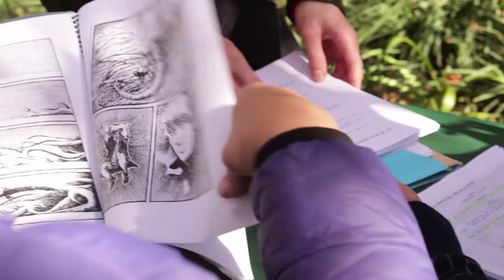CROMA en Teatro Camilo Henríquez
del 3 de Junio al 25 de Junio

Teatro Camilo Henríquez , Amunategui 31 (a pasos del metro La Moneda)

Una productora de cine es invitada a participar en la realización de un cortometraje. A medida que el rodaje avanza y las imágenes aparecen, el sentido de una realidad única e inequívoca se pone en duda. Con este pretexto, la compañía Tercer Abstracto abre la pregunta por lo real y cuestiona sus límites a través de la idea del croma y la teoría del color del artista visual Josef Albers.
¿Qué es la realidad sino una construcción de quien observa?.

Créditos
Elenco: Melissa Brandt, Miriam Faivovich, Mateus Fávero, Julio Lobos, Tania Novoa, Gabriel Orrego, Valentina Parada, Patricio Vargas, Eduardo Vásquez, Cecilia Yáñez, Pablo Cisternas

Compañía Tercer Abstracto

Dirección: David Atencio
Asist. Dirección: Laura de la Maza
Producción: Viviana Flores
Diseño Integral: John Álvarez y Carla Calzadillas
Audiovisual: Kurt Liebsch, Jorge Valenzuela
Asistente musical:Inés Pelaez